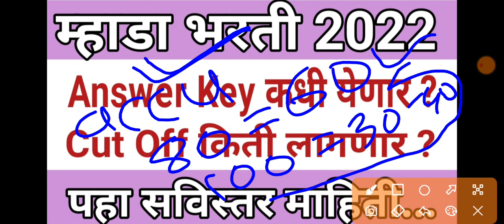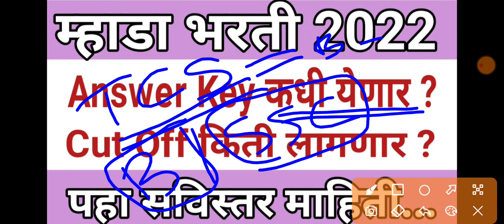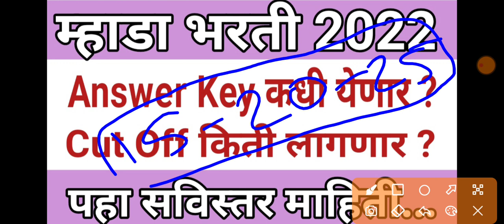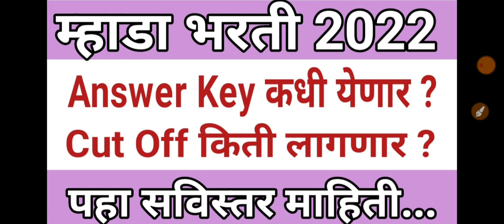mhada answer Key, ans,cut off 2022,2021,bharti, expected, म्हाडा भरती कट ऑफ,clerk,civil engineer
mhada cut off 2022,2021,bharti, expected, म्हाडा भरती कट ऑफ,clerk,civil engineer

आज झालेल्या म्हाडा भरती चे सकाळ आणि दुपारचे प्रश्न Mhada bharti today's question morning and evening

म्हाडा भरती 2021 हॉल तिकीट,
म्हाडा भरती 2021 exam date,
म्हाडा भरती 2021,
म्हाडा भरती,
म्हाडा भरती 2022,
म्हाडा भरती अभ्यासक्रम,
म्हाडा भरती 2023,
mhada bharti 2021,
mhada bharti 2021 exam date,
mhada bharti syllabus,
mhada bharti book,
mhada bharti question paper,
mhada bharti online application form,
Mhada Question paper pdf,
Mhada Question paper,
Mhada Question and answer,
Mhada Question paper 2021,
Mhada Questions,
Mhada gk questions,
Mhada gk 2021,
Mhada old question papers,
Mhada Privious Year question paper pdf,
Mhada junior clerk privious question papers,
Mhada junior clerk paper,
 म्हाडा भरती,
म्हाडा भरती 2021,
म्हाडा भरती अभ्यासक्रम,
म्हाडा भरती पेपर,
म्हाडा भरती प्रश्नपत्रिका,
म्हाडा कनिष्ठ लिपिक पेपर,
म्हाडा कनिष्ठ लिपिक syllabus
Mhada recruitment 2021,
Mhada exam syllabus,
Mhada preivious year question papers pdf,
Mhada exam date 2022 pdf Download,
Mhada bharti 2021 pdf Download,
Mhada bharti pdf Download,
Mhada bharti syllabus 2022 pdf Download,
Mhada bharti syllabus pdf Download,
Mhada bharti question paper 2020 pdf Download,
Mhada bharti qualification pdf Download,
Mhada bharti paper pdf Download,
Mhada question paper,
Mhada bharti question paper pdf Download,
Mhada previous year question paper pdf Download,
Mhada senior & junior clark previous year exam question paper in marathi pdf Download,
Mhada senior clerk & junior clerk privious year question papers,
Mhada junior clerk syllabus pdf Download,
Mhada junior clerk salery,
mhada bharti General Knowledge pdf Download,
म्हाडा भरती सामान्य ज्ञान pdf download,
म्हाडा भरती सामान्य ज्ञान 2023 pdf download,
म्हाडा भरती सामान्य ज्ञान 2022 pdf download,
म्हाडा भरती 2021,
म्हाडा भरती,
म्हाडा भरती 2022,
म्हाडा भरती अभ्यासक्रम,
म्हाडा भरती 2023,
mhada bharti 2021,
mhada bharti syllabus,
mhada bharti book,
Mhada Question paper,
Mhada Questions,
Mhada gk questions,
Mhada gk 2021,
 म्हाडा भरती,
म्हाडा भरती 2021,
म्हाडा भरती अभ्यासक्रम,
म्हाडा भरती पेपर,
म्हाडा भरती प्रश्नपत्रिका,
Mhada recruitment 2021,
Mhada exam syllabus,